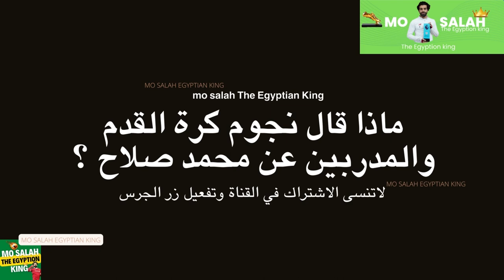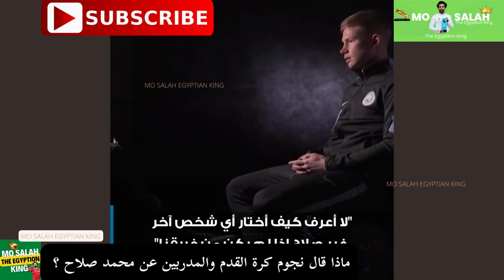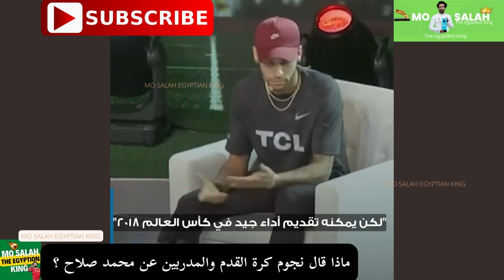قالوا عن محمد صلاح .. ماذا قال نجوم كرة القدم والمدربين عن محمد صلاح؟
تابع محمد صلاح  في اكبر المباريات في الدوري الانجليزي وهناك الكثير من الاهداف الذي قدمها صلاح لفريقة ليفربول ويستحق ان يكون افضل لاعب في العالم..

محمد صلاح يتسلم جائزة افضل لاعب في الدوري الانجليزي,
10 حقائق تثبت ان محمد صلاح كان سمكة,
100 هدف محمد صلاح,
10 حقائق عن محمد صلاح,
1 2 محمد صلاح فين,
4 محمد صلاح كريم عادل,
اوبو رينو 4 نسخه محمد صلاح,
oppo reno 4 نسخة محمد صلاح,
رينو 4 نسخه محمد صلاح,
هدف محمد صلاح في تشيلسي 4k,

@mo salah egyptian king
mo salah
mo salah
Dear viewer, to be informed of the new channel and everything related to the star Mohamed Salah in the world of football, and to follow his news moment by moment, subscribe to the channel and do the notification bell button so that you do not miss any new
 M O   S A L A H   E G Y P T I A N   K I N G